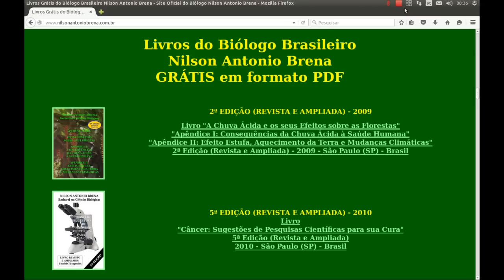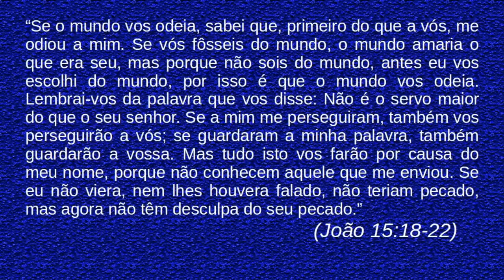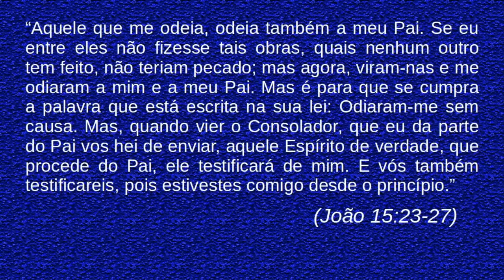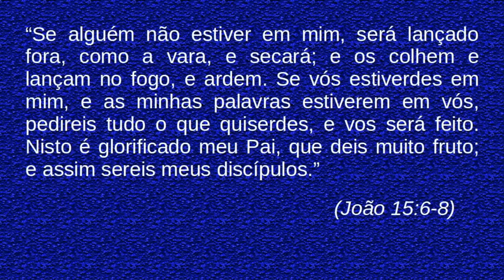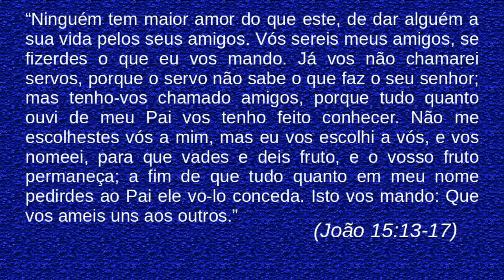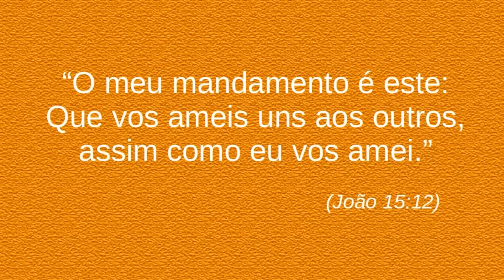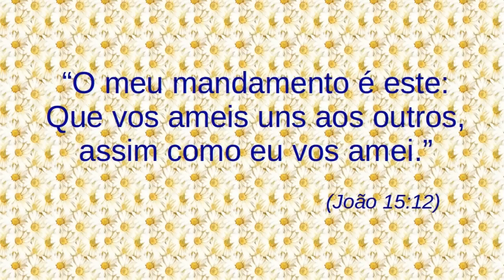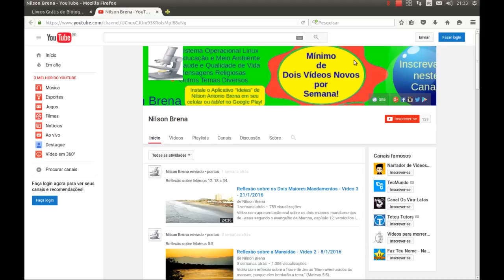Reflexão sobre o Amor ao Próximo - Vídeo 5 - 19/2/2016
Reflexão sobre o amor ao próximo a partir das palavras de Jesus segundo o Evangelho de João, Capítulo 15, Versículo 12, Novo Testamento da Bíblia Sagrada. O vídeo também possui uma leitura completa de João 15, bem como reflexão sobre alguns outros versículos deste Capítulo.